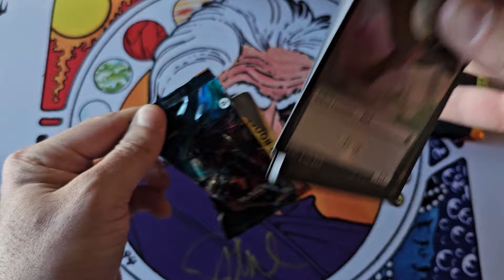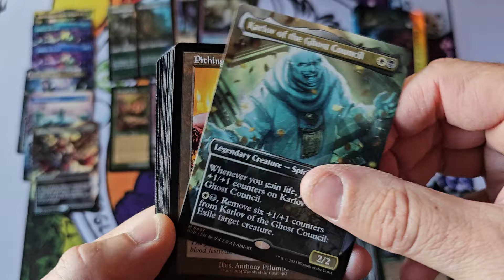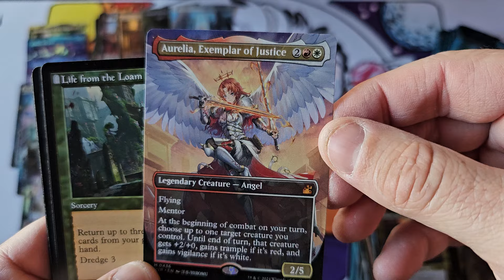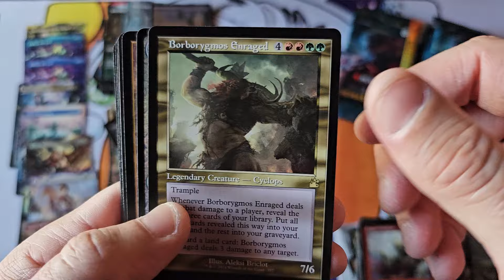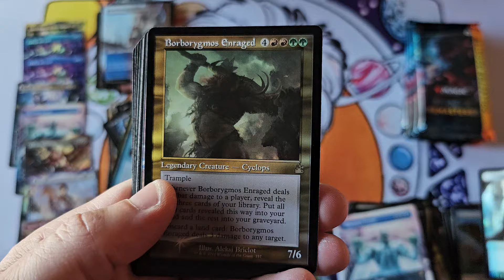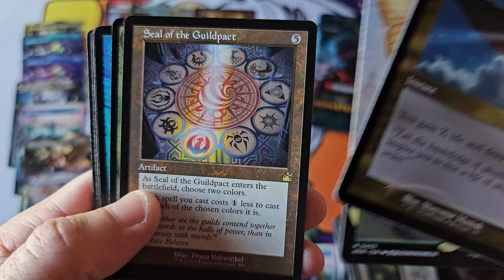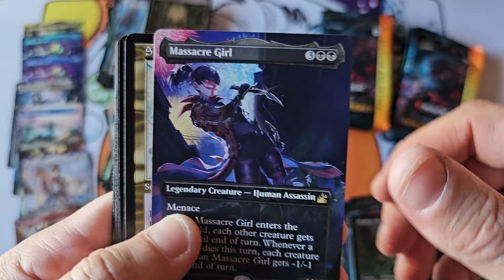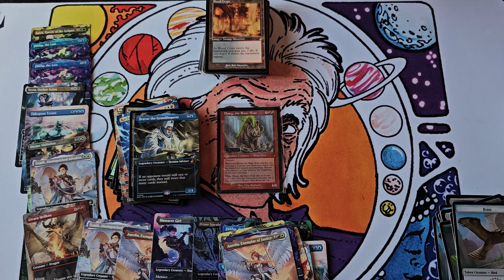My 1st Ravnica Collector Box Experience.